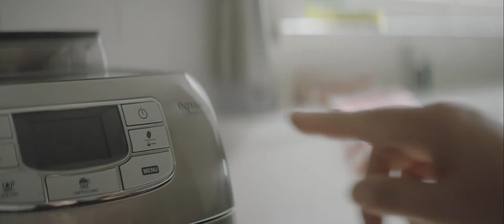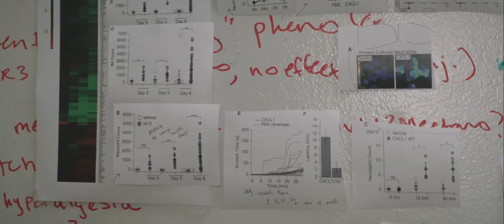A Minds Wide Open Short: Diana Bautista studies the sensations of itch, touch and pain.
Diana Bautista is an Associate Professor of Cell and Developmental Biology
Department in the Department of Molecular & Cell Biology in the Helen Wills Neuroscience Institute at UC Berkeley. She studies the basis of the sensations of itch, touch and pain and the broad implications they have in our lives.